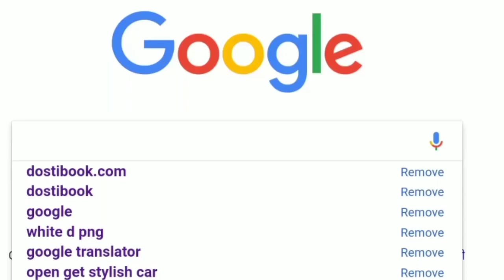Junglee Movie Fan's Reaction | Junglee Movie Review | Junglee Movie 2019